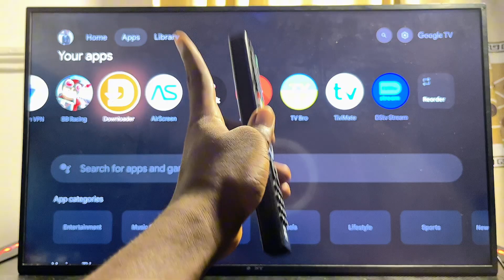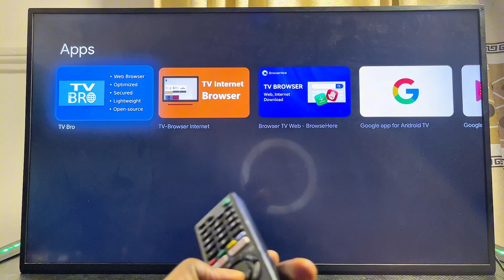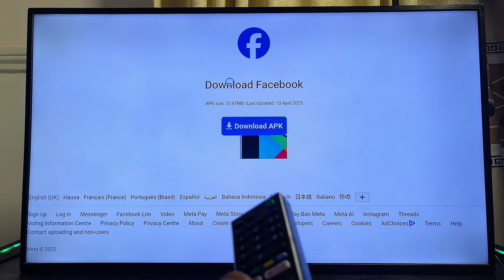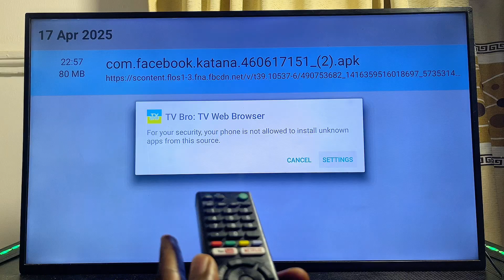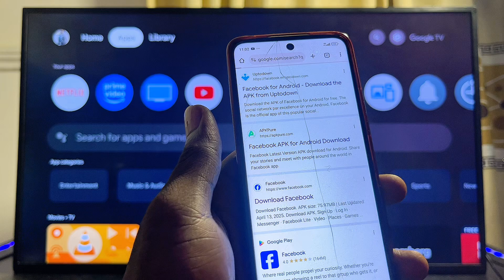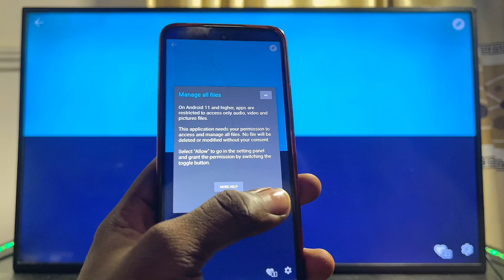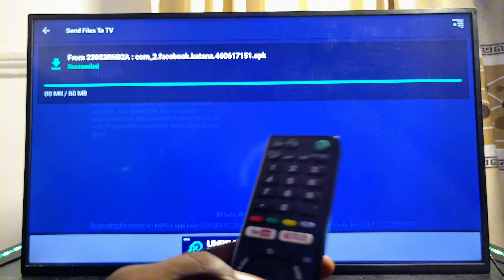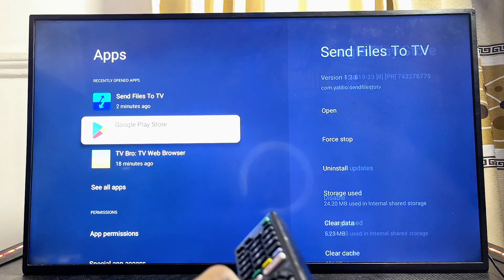Google TV: How to Install Apps without Downloader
In this video, I’ll show you two ways to download and install any app on your Google TV without using the Downloader app. First, I’ll walk you through how to use a browser directly on your Google TV to search for APK files online, download them, and install them on your Google TV—all without needing Downloader. Whether you want to sideload apps or just install APKs on Google TV without Downloader, this tutorial works on all Google TVs and is beginner-friendly. Whether you're using a Sony Google TV, TCL Google TV, Hisense Google TV, or any other Google TV brand, this tutorial will work perfectly to install apps without downloader.